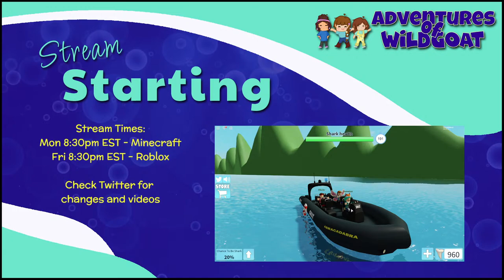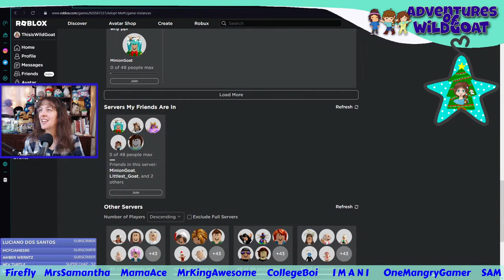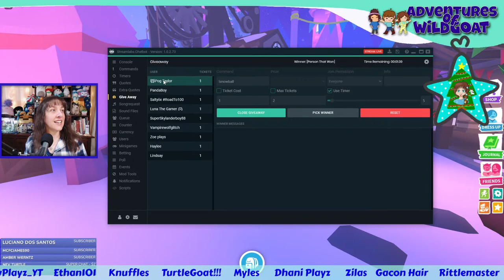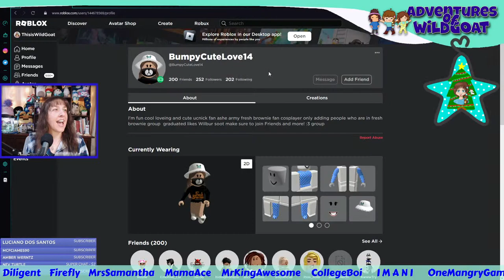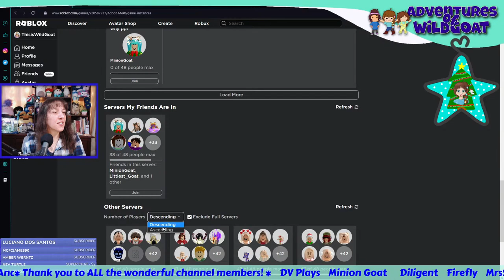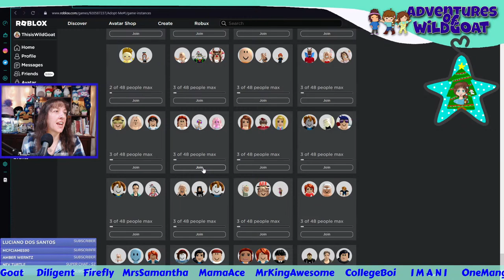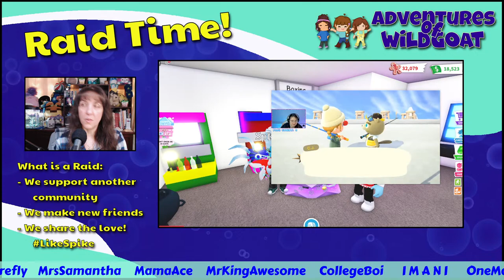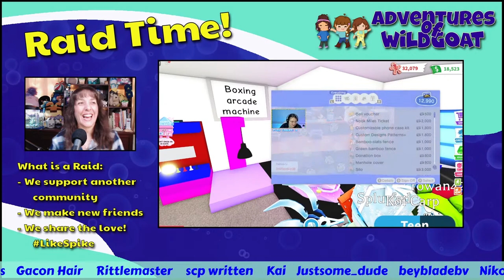Special Adopt Me Giveaway Live Stream! - Roblox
I have a ride potion, pony box and Snowball Pet to giveaway today!!
Come join us as we collect Gingerbread and get more fun winter event Adopt Me items!